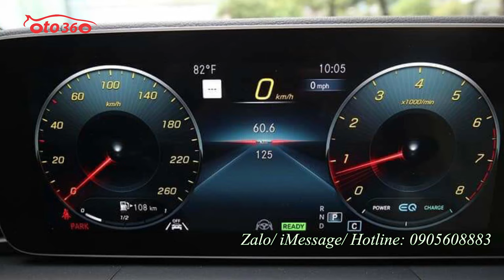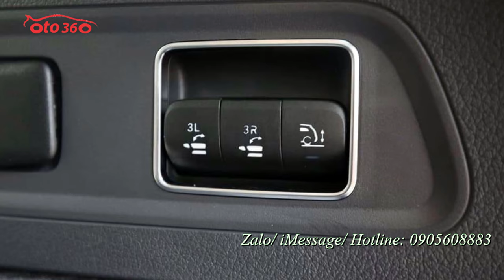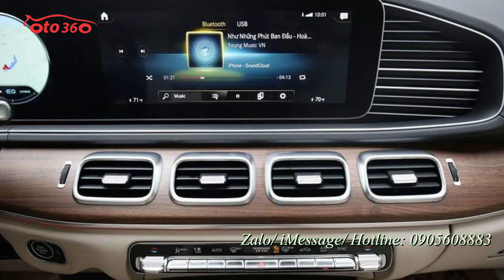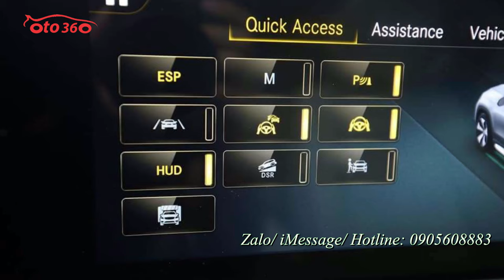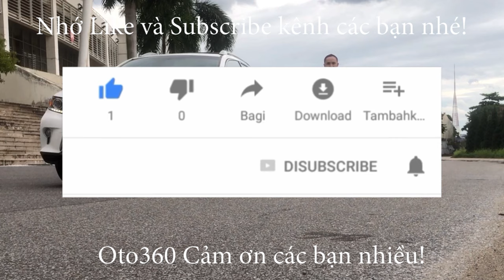Mẫu xe SUV Mercedes-Benz GLS450 4Matic 2021 là 1 trong những mẫu xe đang hút khách nhất tại thị trư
Mercedes-Benz GLS450 4Matic là một trong những mẫu SUV hạng sang cỡ lớn hút khách bậc nhất tại thị trường ô tô Việt Nam. Ở thế hệ thứ 3, Mercedes-Benz GLS450 4Matic dù đã thay đổi nhiều nhưng đây vẫn là chiếc xe hầm hố, tiện nghi bậc nhất của thương hiệu Đức. Mercedes-Benz GLS được xem là phiên bản Maybach của thương hiệu ngôi sao ba cánh. Sức hút của Mercedes-Benz GLS450 4Matic 2021 là điều không phải bàn cãi, bởi cứ chiếc nào về là "bay trong một nốt nhạc". Và ngoài việc lựa chọn xe chính hãng, người dùng Việt còn có thể tìm đến các đại lý tư nhân để mua xe với những tùy chọn cá nhân hóa cao. Phiên bản mà chúng tôi lựa chọn trong bài viết đánh giá xe này là một ví dụ. Đây là chiếc Mercedes-Benz GLS450 4Matic 2021 nhập khẩu tư nhân với phiên bản ghế ngồi "Chủ tịch" mang đến đẳng cấp và khác biệt cho khách hàng. Đối với phiên bản Mercedes-Benz GLS450 4Matic phân phối chính hãng, chiếc SUV hạng sang cỡ lớn này có mức giá 4,909 tỷ đồng. Đây sẽ là cấu hình 7 chỗ thông thường. Trong khi đó, với xe nhập khẩu tư nhân, người dùng sẽ có tùy chọn cấu hình 6 chỗ ngồi. Theo đó, mức giá xe cũng cao trong khoảng 6 tỷ đồng. Tại thị trường Việt Nam, Mercedes-Benz GLS450 đang phải cạnh tranh với loạt đối thủ bao gồm: Lexus LX570, BMW X7...